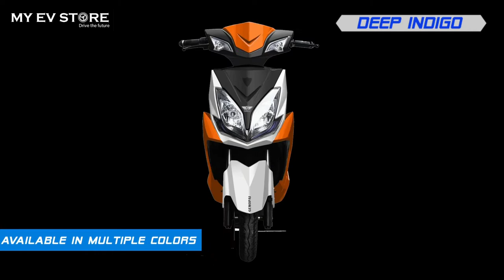My EV Store | Gemopai Astrid | High Power 2 - Wheeler EV | Opai Global Technology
Gemopai Astrid
- High Power and Technology by Opai Global Company
- 2500 Watt High Quality and High Power Motor
- Seating and Driving Comfort like Petrol Scooter 125CC
- High Speed Scooter
- 130-140 km per charge